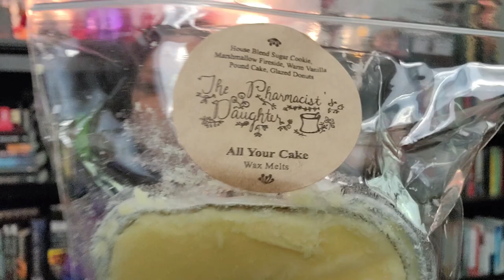Pharmacist's Daughter Loaf Haul